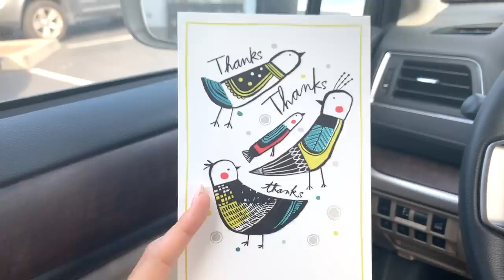【サプライズ】旦那に双子妊娠報告をサプライズ♡ Pregnancy Surprise to Husband!!! アメリカ生活｜子育て｜国際結婚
こんにちは！アメリカ、サンディエゴ在住の主婦のEllieです💕
私事ではありますが、実は今双子を妊娠しています。今現在は妊娠６ヶ月で妊娠中期になります。今回は彼と親友に双子妊娠の報告をサプライズした時の様子をシェアします♡
*尚、今後コメントを承認制とさせて頂きます。ご理解いただけますようお願いします*

Love, Ellie